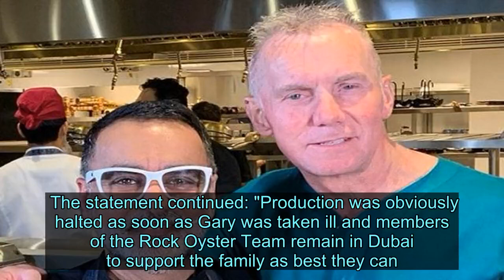Gary Rhodes heartbreaking last picture as star seen just four days before death - News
The Masterchef star, who was filming a new TV show, looked tired as he posed with an arm around his pal in the kitchen.  The photo is believed to have been taken just four days before he died at the age of 59.  It's believed Gary spent his last day at work running his restaurant empire.  The star putting the project together with the help of fellow chef Vineet Bhatia, who was seen posing in the picture with him.  After news of Gary's death, Vineet shared a tribute to his late friend, writing: "Extremely sad to know of Chef Gary Rhodes sudden passing away.    "Had known this gem of a man & an amazing chef for years and intact filmed with him just 4 days ago in Dubai for his new TV series.  "RIP my friend and may God give strength to Jennie and your boys in these tough times."  Gary previously said his new show would be based in the Middle East and was set to air in the UK in 2020.  It has been revealed Gary fell ill suddenly while filming his new show.  A spokesperson for the series' production company on his new show confirmed he got sick during a break.   A statement from Rock Oyster Media and Goldfinch TV to The Mirror read: "Gary was in the middle of filming a wonderful new series with Rock Oyster Media for ITV from his base in Dubai.  "Gary was taken ill very suddenly at home during a break in filming and died a short time afterwards."  They also confirmed production on the show was stopped as soon as Gary fell sick.  The statement continued: "Production was obviously halted as soon as Gary was taken ill and members of the Rock Oyster Team remain in Dubai to support the family as best they can."   Gary, who was 59, died at home with his family.  They said in a statement: "The Rhodes family are deeply saddened to announce the passing of beloved husband, father and brother, Gary Rhodes OBE.  "Gary passed away last evening, Tuesday 26th November 2019, at the age of 59, with his beloved wife Jennie by his side.  "The family would like to thank everyone for their support and ask for privacy during this time."